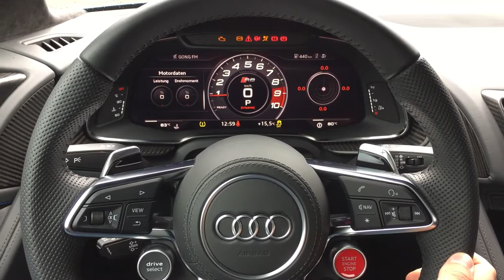Audi Cars Ultra HD Video | Free Stock Footage | Copyright Free Videos - no copyright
In this video, you can watch beautiful nature videos. This stock footage is free to use you can use this video for your project or commercial purpose but you can't sell this. You don't need to ask for any permission to use this footage.

►CREDIT◄

It will be highly appreciated
2. Put this following in your video description